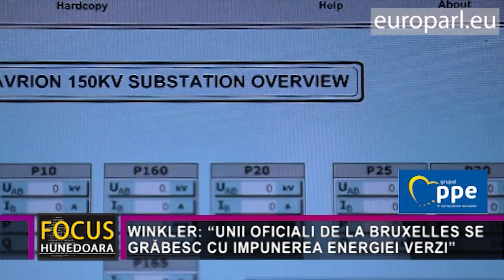WINKLER: “UNII OFICIALI DE LA BRUXELLES SE GRĂBESC CU IMPUNEREA ENERGIEI VERZI”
Invitat în emisiunea LA SUBIECT, difuzată de UNU TV DEVA, hunedoreanul Iuliu Winkler, eurodeputat PPE – UDMR, a abordat câteva dintre problemele stringente care se dezbat în Parlamentul European. Europarlamentarul a precizat că noile directive ale Bruxelles-ului sunt digitalizarea și energia verde, la primul capitol ajungându-se la sistem.